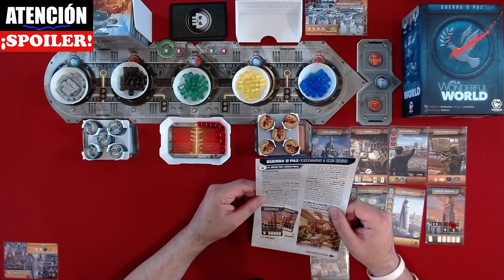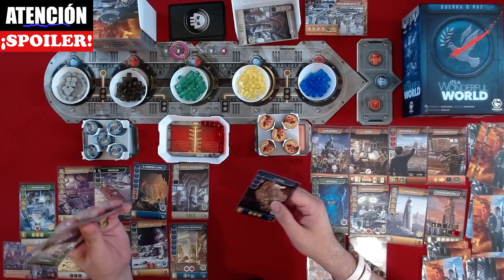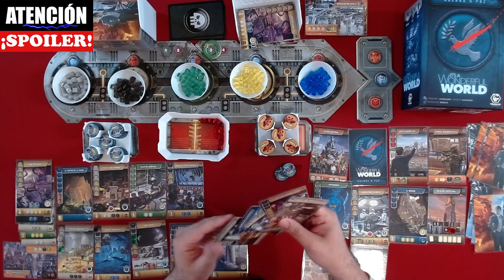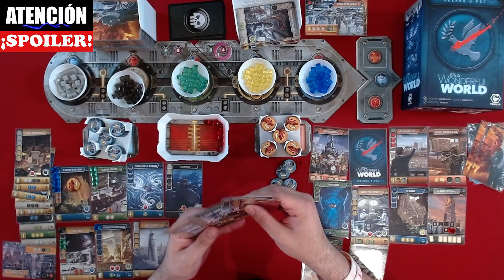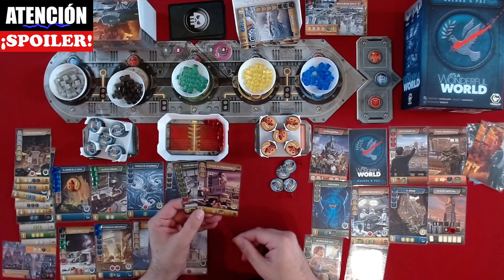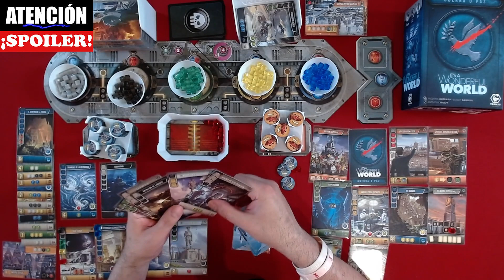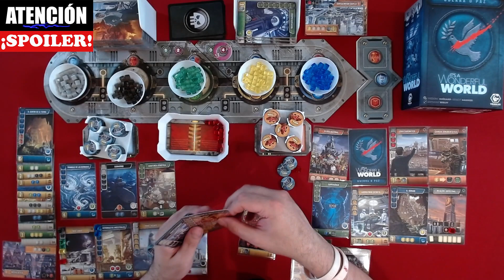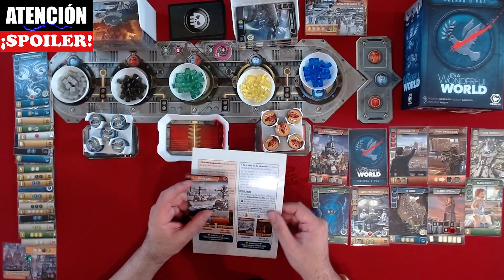It’s a Wonderful World: Guerra o Paz #6 | Partida | Campaña: Escenario 4 | Expansión | Solitario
Nos acercamos casi al final.  ¡SPOILER!  Modo solitario.

Ha transcurrido una década desde la última gran guerra que asoló nuestro mundo y ahora la tranquilidad recorre cada rincón de los 5 Imperios. Mientras, los líderes de cada uno de ellos tan solo se preocupan por el bienestar de sus ciudadanos… ¡o eso es lo que nos quieren hacer creer!

El futuro del mundo pende de un hilo y en nuestra mano está lograr que el destino de los 5 Imperios nos lleve a la guerra o a la paz. ¿Hacia qué lado se inclinará la balanza?

It’s a Wonderful World – Guerra o Paz es una expansión que plantea una campaña que se va a desarrollar a lo largo de cinco partidas. El desenlace de cada una de ellas tendrá repercusiones en la historia y en el punto de partida de los jugadores para la siguiente. A nivel conceptual, se introduce un nuevo paso de producción en el que se genera Krystallium, Financieros y Militares.